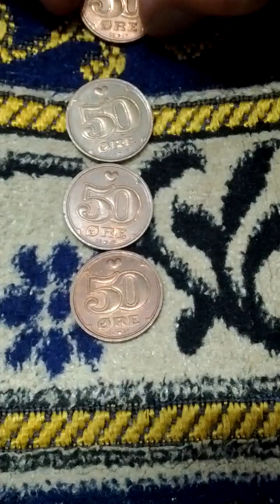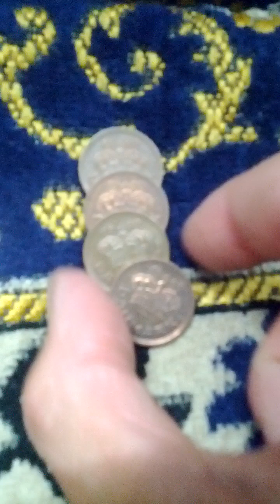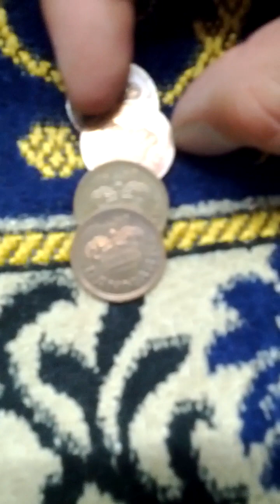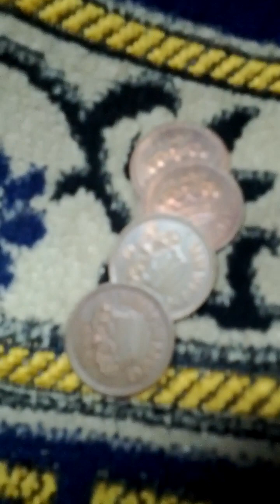Lots of Denmark 50 Cent 1999(AH 1421) Coins-02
Fri 9th Jun 2023(AH 1444 Dhul-Qadah 20th)...
These are lots of Denmark 50 Cent 1999(AH 1421) Coins..
And this is a part of Seoul Metro No 2 Line from Seo Cho(224) to Bang Bae(225)..